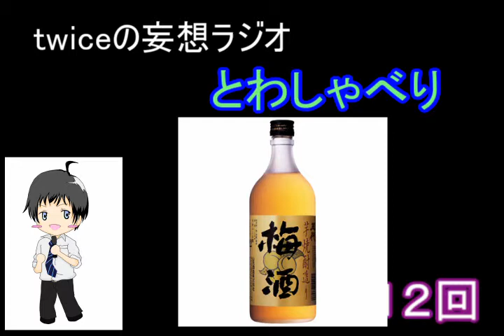とわしゃべり第１２回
今回はゆったり酒飲みフリートーク。
「夏場は辛い話」
「ボーナスの使い道の話」
「お酒の話」
お酒は２０歳を過ぎてからですよー。

BGM
MUSMUS　様